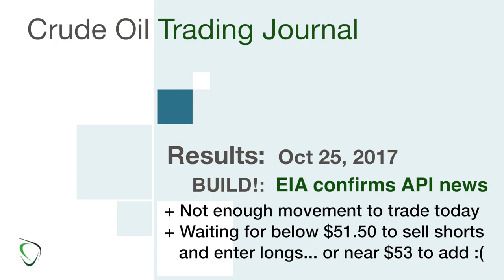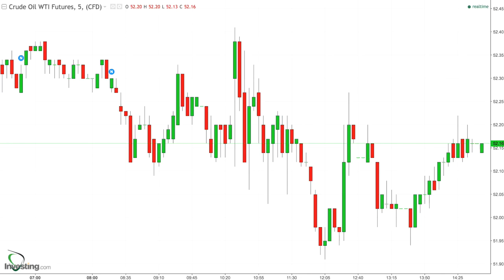198 - Results for Oct 25, 2017 - EIA and API Agree Again, but Still Fighting at $52 Crude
* EIA reported a small build, so it looks like API got the call right yet again this week
* First we went up…
* Then we went down…
* Then we went back up… a little…
* Not enough movement to do anything for me… so more waiting …for now
* Targets are unchanged.
    * Looking for below $51.50 to sell shorts
    * Looking for closer to $51 to buy long
    * …will reluctantly buy more shorts at/around $53 if we go up again